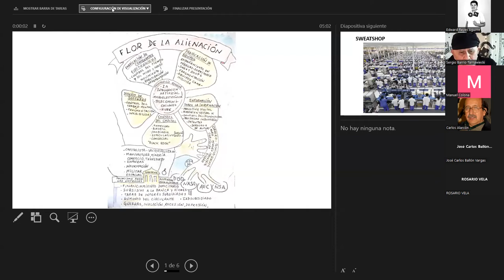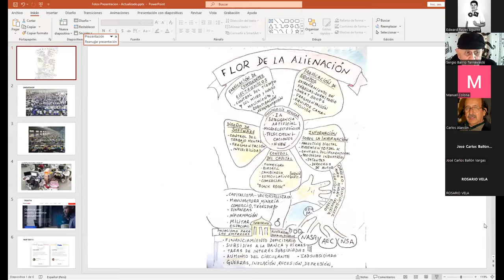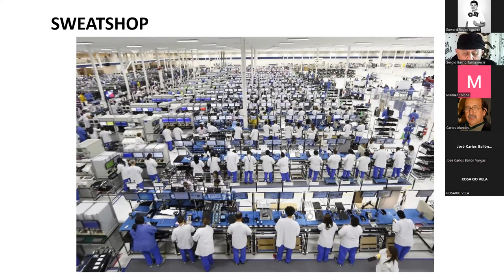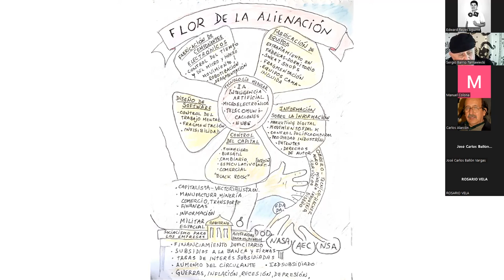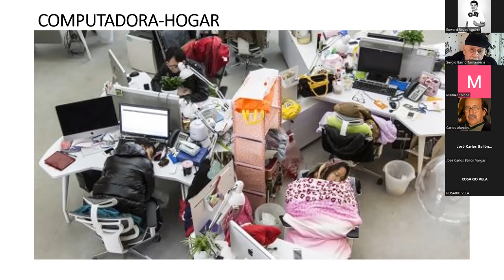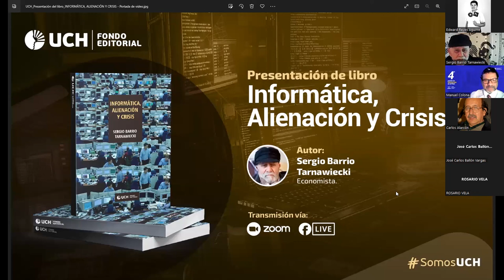FEUCH: Presentación del libro "Informática, alienación y crisis"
El Fondo Editorial de la Universidad de Ciencias y Humanidades desarrolló la presentación virtual del libro “Informática, alienación y crisis”, del autor Sergio Barrio Tarnawiecki. A través de la presente obra se busca dar a conocer las condiciones generales en las que se desarrolla la industria de las IECT como eje central de los procesos sociales y políticos en el capitalismo actual.